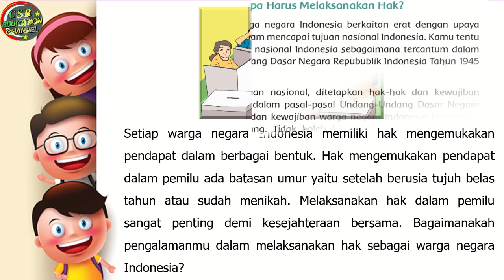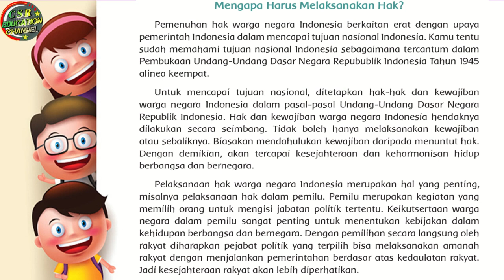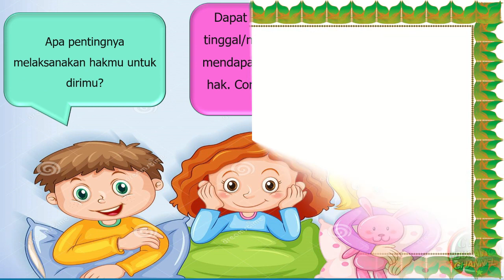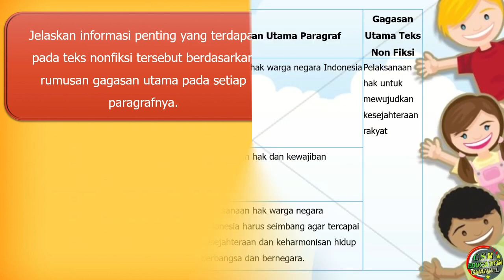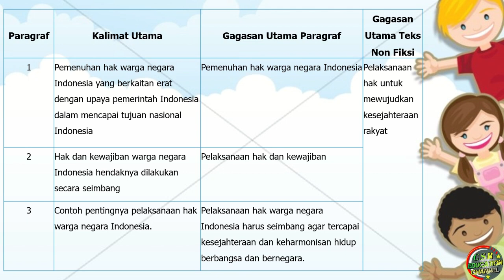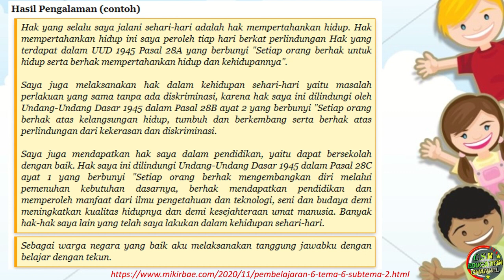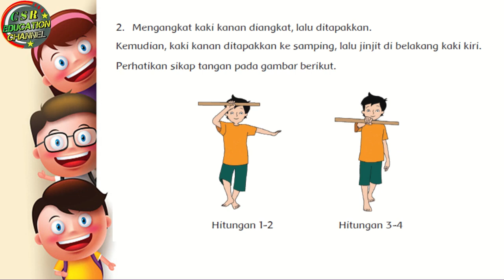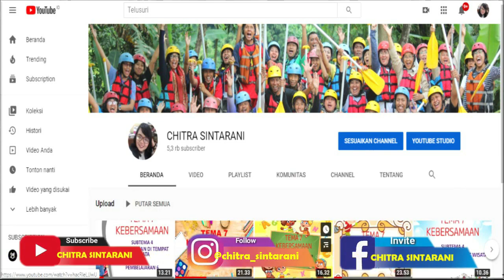Kelas 6 Tematik : Tema 6 Subtema 2 Pembelajaran 6 (MENUJU MASYARAKAT SEJAHTERA)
Tema 6 Menuju Masyarakat Sejahtera
Subtema 2
Pembelajaran 6